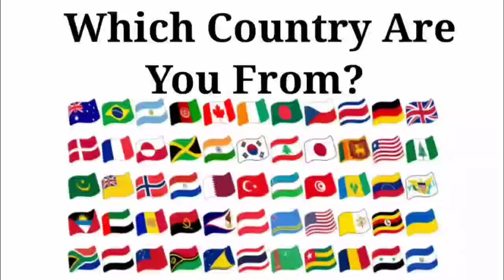Peppa Pig 🆚 Baby Boss 🆚 Baby Shark 🆚 Bluey | Who Is Win 🎯🏆 | Tiles Hop EDM Rush